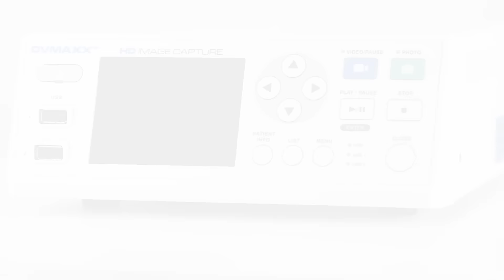HD Medical Video Recorder DVMAXX 1080P - Best Image Capture Device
DVMX1080 is a Video Medical HD Recorder is available for sales service repair replacement and exchange today!

The medical video recorder recorders video in High Definition by Ampronix. The DVMAXX HD is a top of the line medical recorder that is available today.